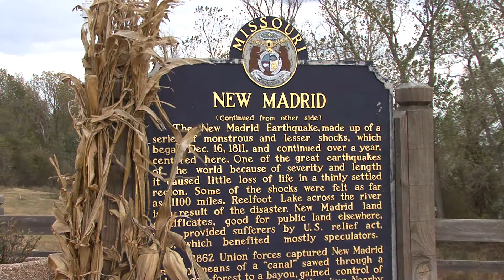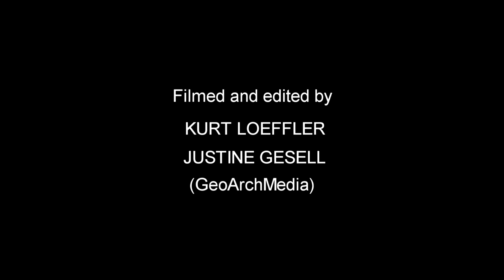Walter Mooney "New Madrid 1811-1812" Lessons learned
In recognition of the 200th Anniversary of the New Madrid Earthquakes of 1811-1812, the US Geological Survey has released several short New Madrid earthquake related videos on YouTube.  The videos were produced for the official NMB Kickoff,  on February 11, 2011 in St. Louis, Missouri.  The Kickoff  was held as part of the 18th Annual "Earthquakes:  Mean Business" seminar hosted by St. Louis University.

The video series include topics on New Madrid earthquake history, science, planning, and more.